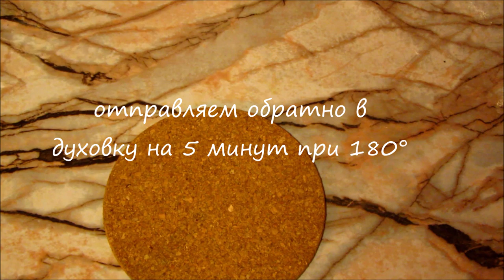ЛУЧШЕ ЧЕМ ПИЦЦА! ПИРОГ С КУРИЦЕЙ И ГРИБАМИ ( Просто и Вкусно)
Простой и вкусный открытый пирог с курицей и грибами из слоеного теста с сыром в сливочном соусе  (или пирог киш)